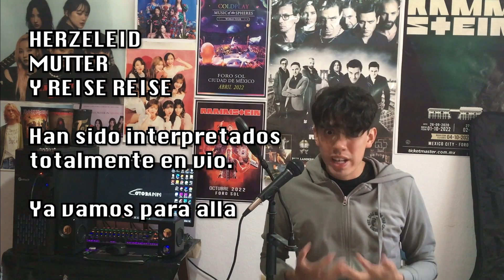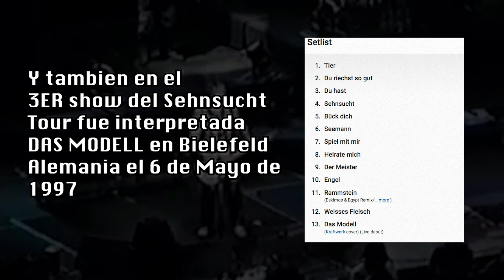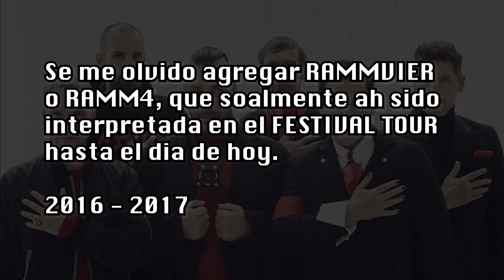Estas son las Canciones que RAMMSTEIN NUNCA ha tocado EN VIVO 😢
En este video vamos a hablar de aquellas CANCIONES que RAMMSTEIN nunca ah interpretado en vivo, así como también, temas que han sido interpretados pero MUY RARA VEZ y temas que solamente fueron tocadas en su respectiva gira y nada mas, espero les guste el video.
Recuerden que tenemos una meta de 9000 a 10000 suscriptores para el canal, para que regalemos algún material de Rammstein para ustedes.